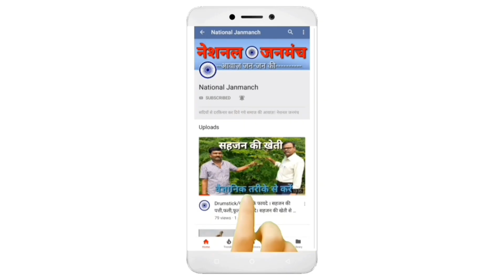विधायक फतेहबहादुर सिंह ने कहा - यह पटना नहीं, पाटलिपुत्र है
विधायक फतेहबहादुर सिंह ने कहा कि ये पटना नहीं पाटलिपुत्र है।
.Your Queries.